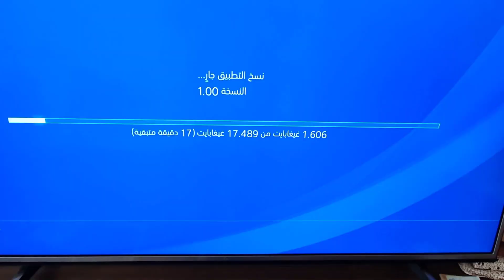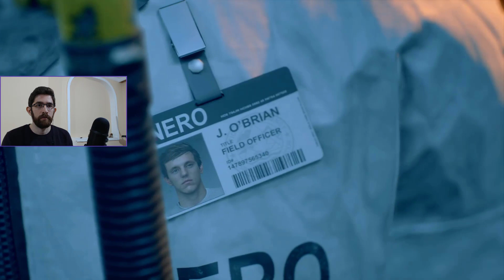أيام مضت : تجربة اللعبة لأول مرة | Days Gone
Days Gone unboxing and gameplay
تجربة لعبة البقاء الجديدة و الحصرية على البلايستيشن
و انطباعات اولية عنها و عن طريقة اللعب فيها